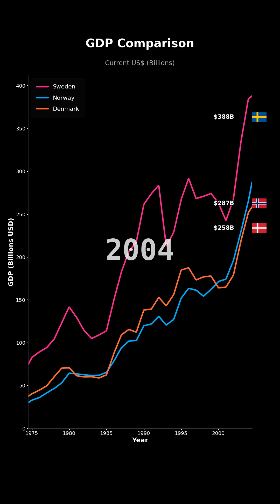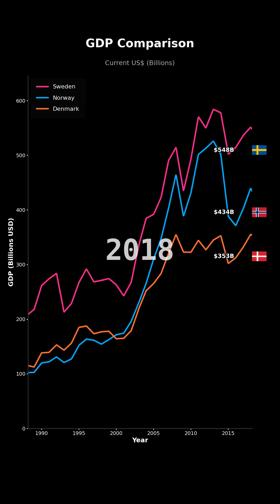GDP Growth: Sweden vs Norway vs Denmark | Economic Comparison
📊 GDP Growth Comparison: Sweden, Norway, Denmark

🌍 Countries Compared:
1. Sweden
2. Norway
3. Denmark